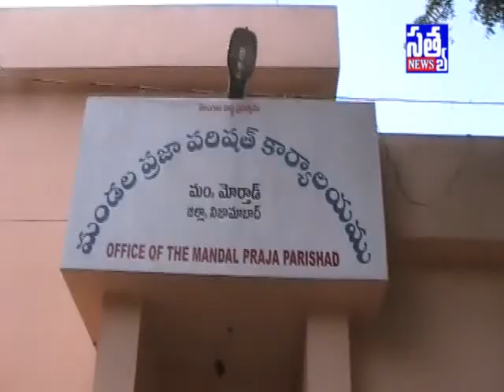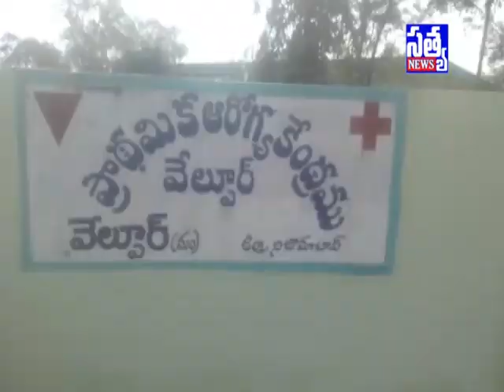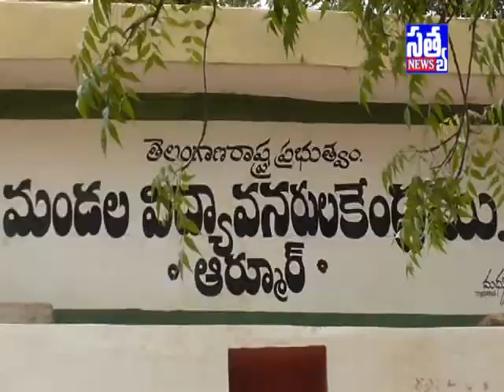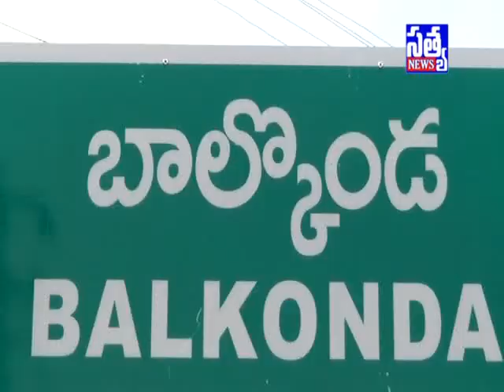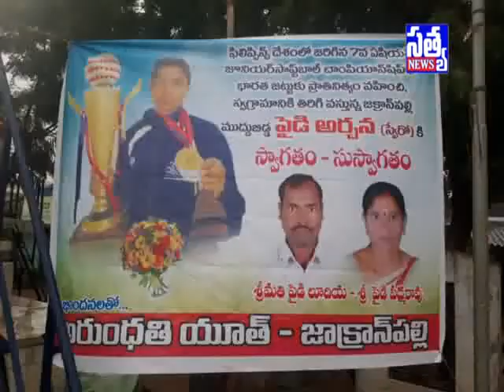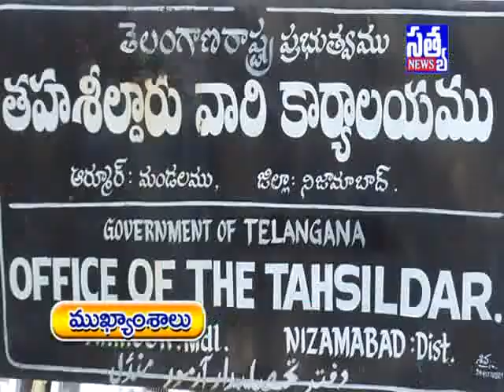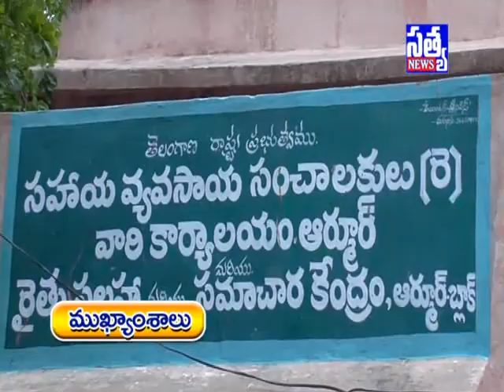SATYA DIGITAL NEWS ARMOOR || 24 -05 -2018